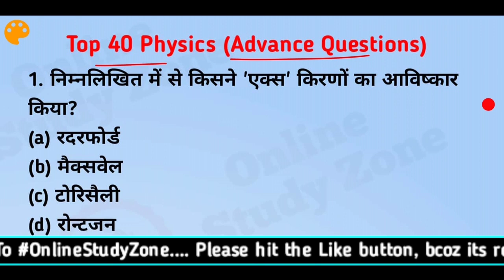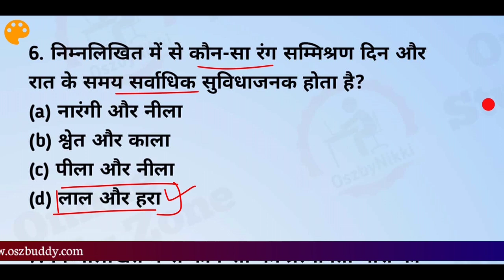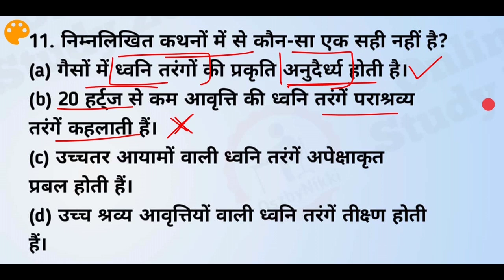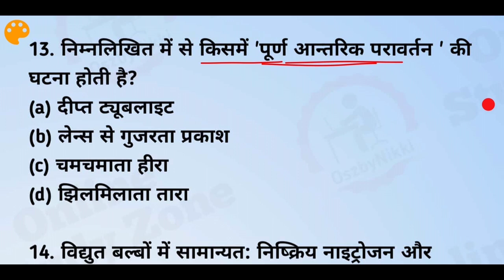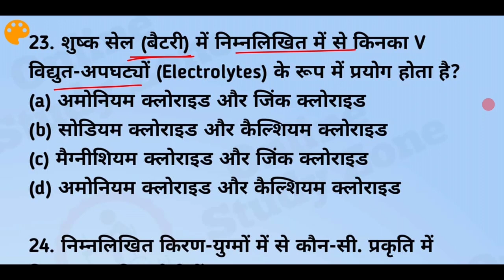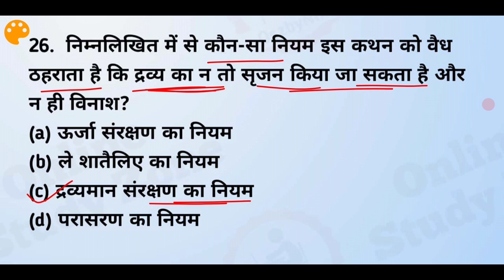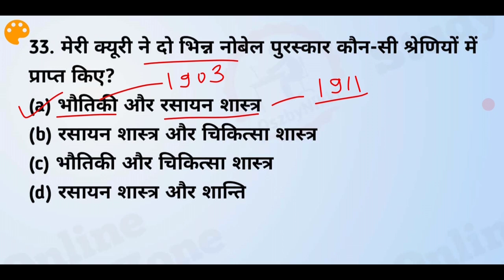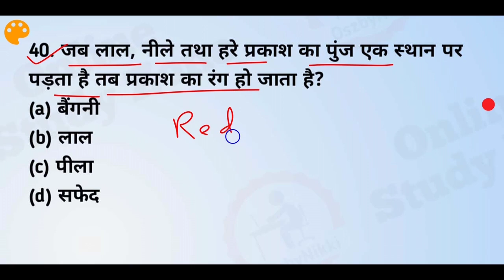Top 40 Physics Questions | High Level Physics Questions | SSC CGL, NDA, CDS, PCS | vv important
▶️ Hello Frnds,
   Aaj ke is video me Maine Physics ke Top 40 Most Important Questions Bataya hai, jo Kafi Tough Level Ke Hai, Apke Aane Wale NDA, CDS, SSC CGL, BPSC etc exams ke liye Important Hai,

Physics Questions. For Upcoming Competitive Exams